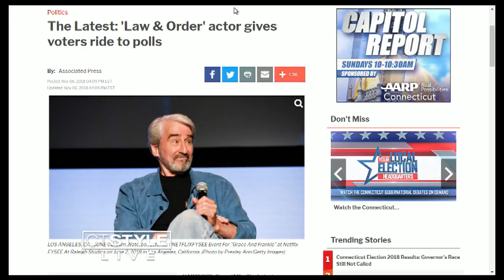Today's Dish: Hitting the polls on Election Day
Are you tired today from staying up watching the election results come in?